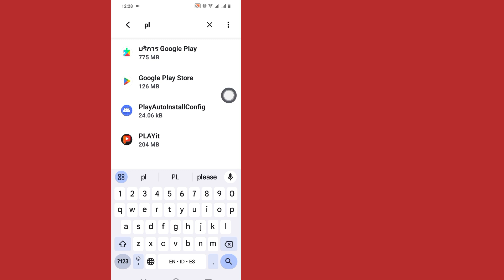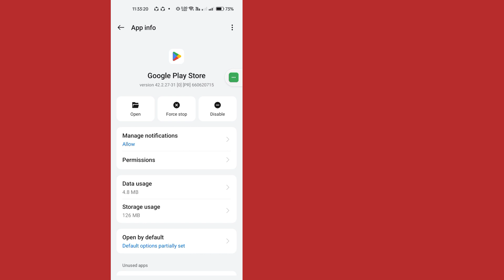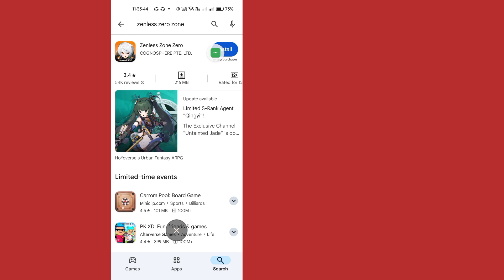วิธีแก้ไขแอปที่ไม่รองรับ Zenless Zone Zero (2024) | ZZZ Mobile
คุณต้องการแก้ไขแอปที่ไม่รองรับ Zenless Zone Zero หรือไม่? หากใช่ วิดีโอนี้เหมาะสำหรับคุณ ในวิดีโอนี้ ฉันจะแสดงวิธีแก้ไขแอปที่ไม่รองรับ Zenless Zone Zero ฉันจะแสดงขั้นตอนที่ดีที่สุดในการแก้ไขแอปที่ไม่รองรับ Zenless Zone Zero ดังนั้นให้ดูวิดีโอเต็มต่อไปโดยไม่ข้ามเพื่อทราบวิธีแก้ไขแอปที่ไม่รองรับ Zenless Zone Zero.

คำถามของคุณเกี่ยวกับวิธีแก้ไขแอปที่ไม่รองรับ Zenless Zone Zero:

วิธีแก้ไขแอปที่ไม่รองรับ Zenless Zone Zero

วิธีติดตั้ง Zenless Zone Zero

ข้อผิดพลาด Zenless Zone Zero

คู่มือ Zenless Zone Zero

ZenlessZonezero

Zenless Zone Zero Mobile

การแก้ไขจุดบกพร่อง Zenless Zone Zero

❤️โปรดแชร์ให้เพื่อนๆ ของคุณดูหากคุณชอบและพบว่าวิดีโอนี้มีประโยชน์